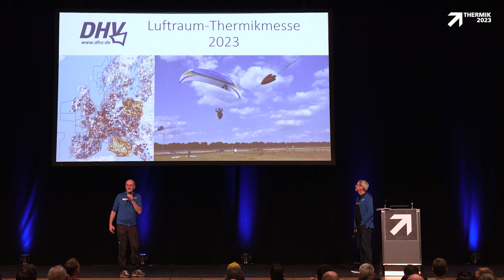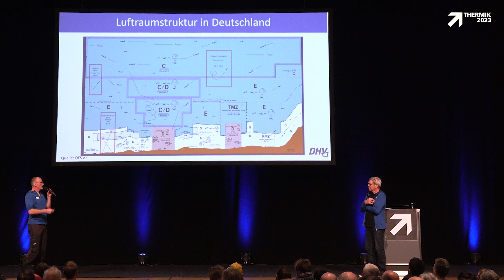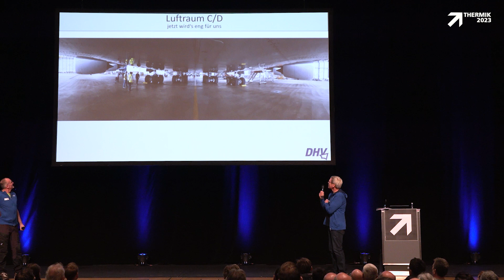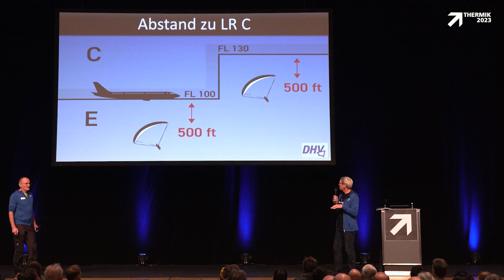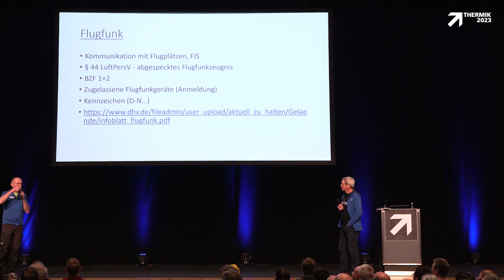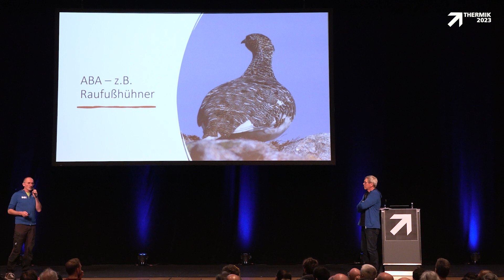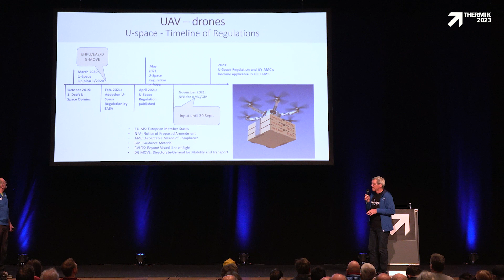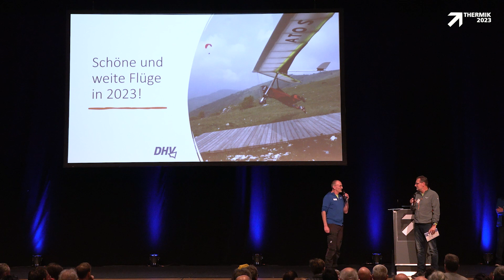THERMIK 2023 - Helmut Bach und Björn Klaassen Luftraum Refresher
Helmut Bach und Björn Klaassen sind beim DHV zuständig für Luftraumfragen und stehen
regelmäßig mit der Flugsicherung und dem Verkehrsministerium in Kontakt

Der Vortrag ist ein Refresher für alle Gleitschirm- und Drachenpiloten in unserer vorhandenen
Luftraumstruktur. Wie können wir den Luftraum nutzen? Was ist eine RMZ und wie sieht das zukünftig mit
 dem U-Space für Drohnen aus?